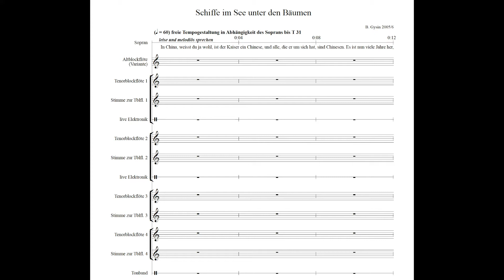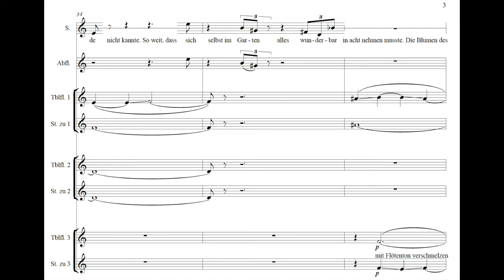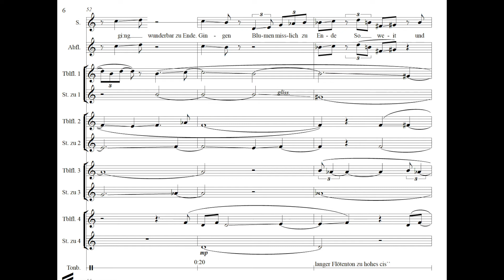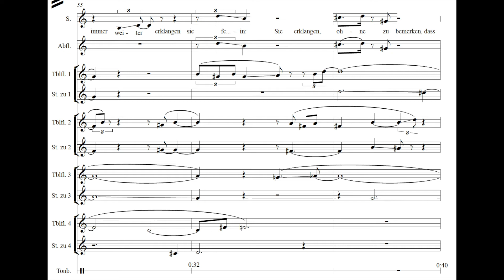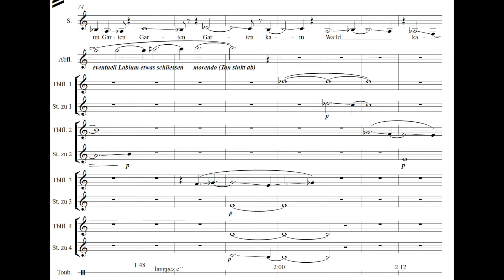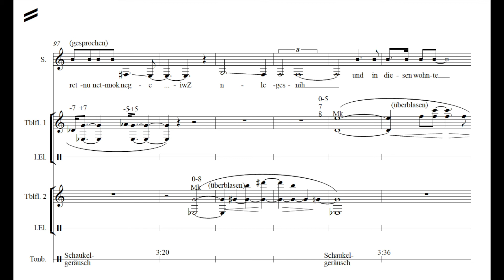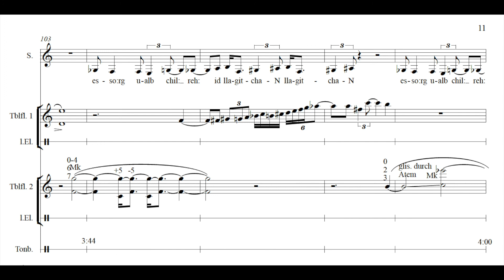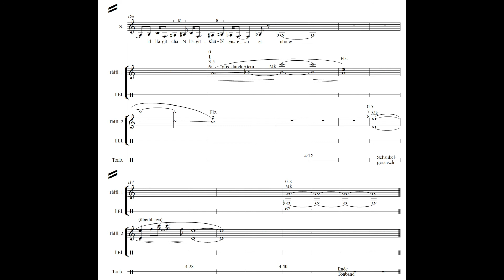Die künstlische Nachtigall Nr 1 Schiffe im See unter den Bäumen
"Die Künstliche Nachtigall" ist eine Kammeroper nach der Märchenvorlage von Andersen für Sing-, Sprechstimme, Blockflöten-Ensemble und Elektronik. Das Stück ist geeignet für Laien und Profis
Fortsetzung Die künstlische Nachtigall Nr  2 Haushofmeister